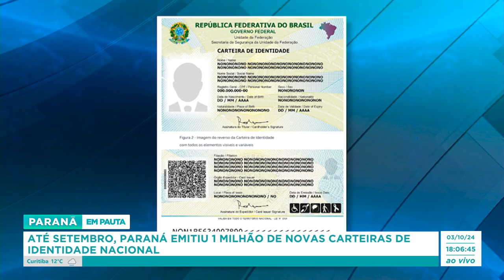Até setembro, Paraná emitiu 1 milhão de novas carteiras de identeidade nacional